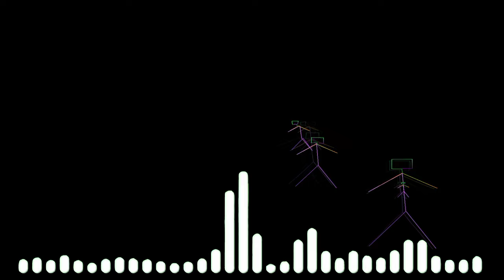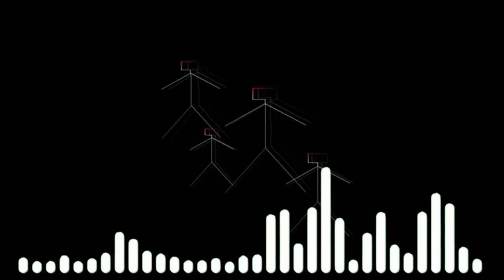Muito triste acabou de acontecer com Sabrina do projeto pai resgatando vidas